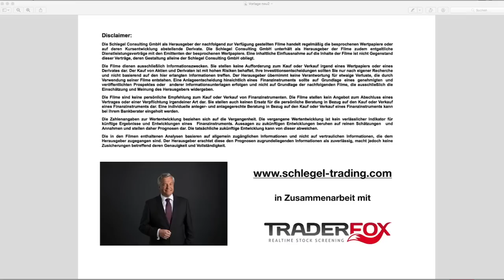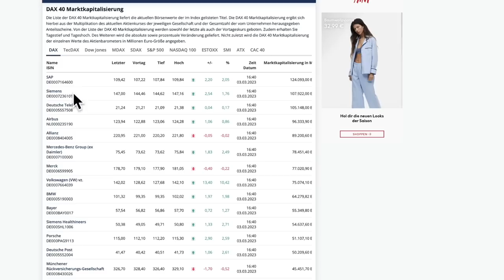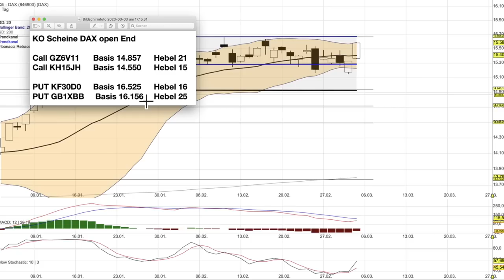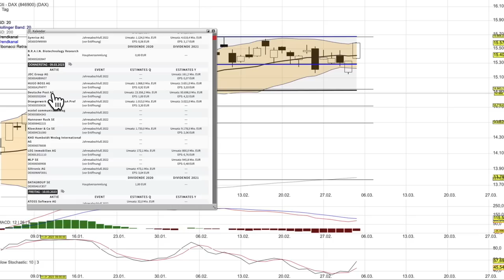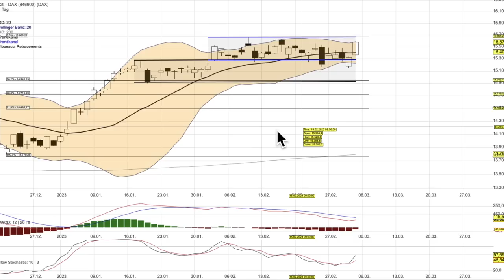DAX Analyse ab dem 6 März -und hoch ans obere Band-